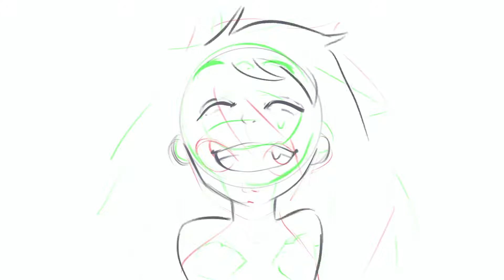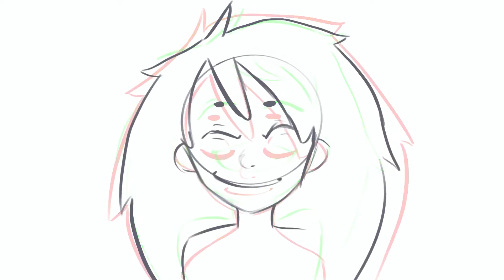Big Gremlin Smile - Animation Process (Procreate iPad)